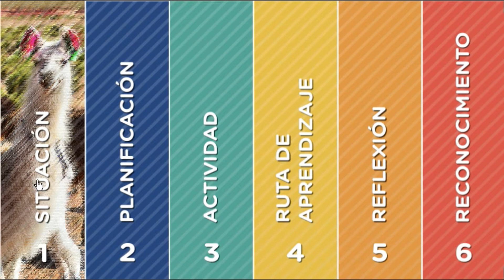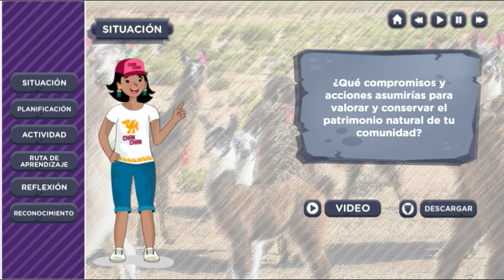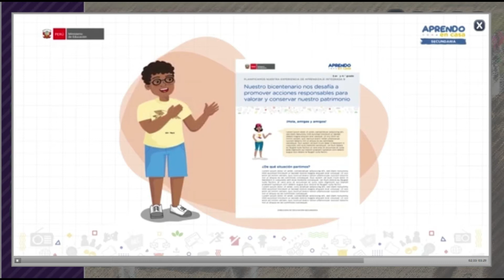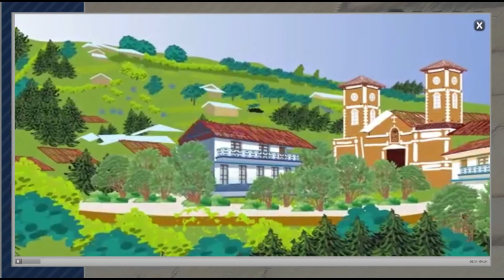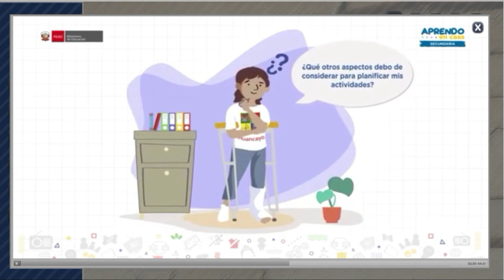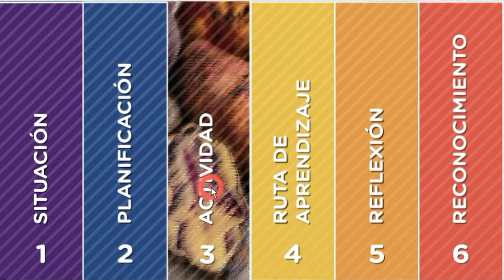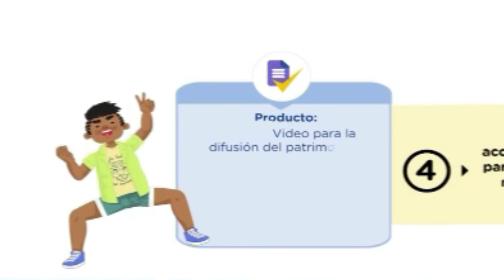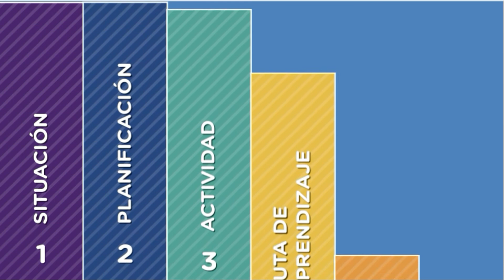3° y 4° - PRESENTACIÓN DE LA EXPERIENCIA DE APRENDIZAJE 9 - PDF DE TODAS LAS ACTIVIDADES POR ÁREAS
🔻Título: Nuestro Bicentenario nos desafía a promover acciones responsables para valorar y conservar nuestro patrimonio natural.
✅Duración: 5 semanas
✅Fecha: Del 15 de noviembre al 17 de diciembre de 2021

🔻Lista de Vídeos de la Experiencia 9:
🔻Descarga los cuadernos de trabajo del 1º al 5º de Matemática:
    RESOLVAMOS PROBLEMAS:

        00:00 Intro del vídeo
        00:21 Presentación de la Situación
        06:00 Orientaciones para la Planificación
        12:03 Ruta de Aprendizaje - 14 actividades
        14:52 Reflexión y Reconocimiento